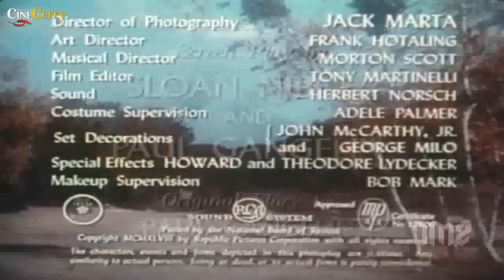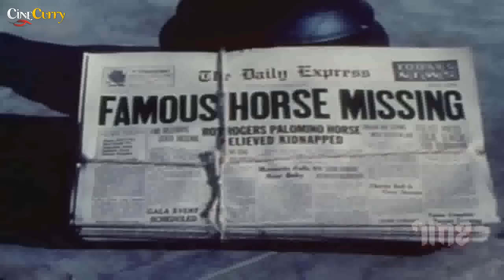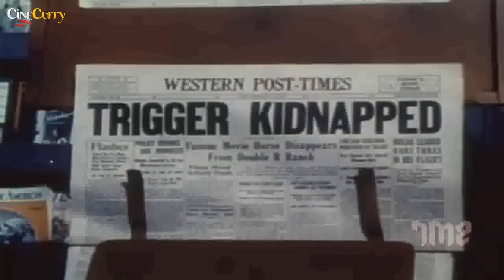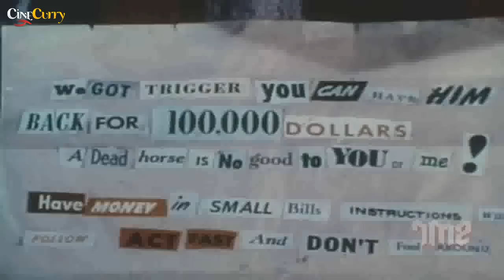Under California Stars (1948) | American Western Movie | Roy Rogers, Jane Frazee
Watch UnderCaliforniaStars 1948, American Western Movie.
Starring Roy Rogers, Trigger, Jane Frazee, Andy Devine And Trigger, Directed by William Witney, Produced by Edward J. White.